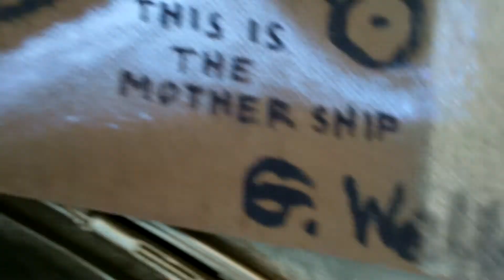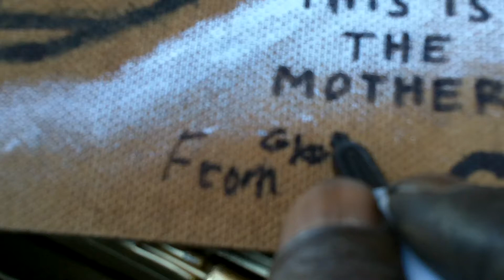Visionary Art Brut. MOTHER SHIP flying saucer by Gregory Wells.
Visionary Art Brut.  MOTHER SHIP flying saucer by Gregory Wells.  Visionary Gregory Wells with flying saucer for Outsider Art Gallery exhibit.

Outsider Art Gallery exhibiting Leon Kennedy, Barry C Paul, Heather Holton, Gregory Wells, and anonymous works.

The American Visionary Art Museum defines Visionary art as ". art produced by self-taught individuals, usually without formal training, whose works arise from an innate personal vision that revels foremost in the creative act itself."

Visionary art begins by listening to the inner voices and inner perception of the soul. Visionary art is a product of an inner process, and may not even be thought of as art by its creator.

Oakland Art Murmur, First Friday November 2012.